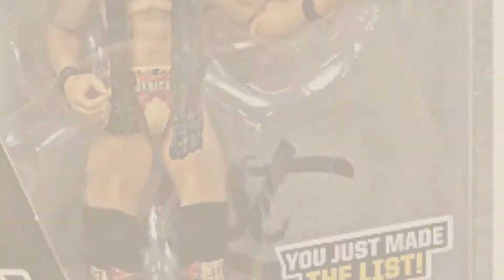Top 10 WWE Action Figures Chris Jericho [2018]: WWE Defining Moments Chris Jericho Figure, 6"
- New! 2019 Black Friday / Cyber Monday Toy Figures Deals and Updates.

Black Friday / Cyber Monday WWE Defining Moments Chris Jericho Figure, 6" by WWE

Black Friday / Cyber Monday WWE Chris Jericho Basic Action Figure by WWE

Black Friday / Cyber Monday WWE Chris Jericho Action Series 68 B Figure by WWE

Black Friday / Cyber Monday WWE Mattel Elite Collection Exclusive Chris Jericho (The List of Jericho) by WWE

Black Friday / Cyber Monday WWE Elite Festival of Friendship Figure, 2 Pack Action by WWE

Black Friday / Cyber Monday WWE WrestleMania Series 28 Chris Jericho Figure by WWE

Black Friday / Cyber Monday WWE Elite Chris Jericho Figure by Mattel